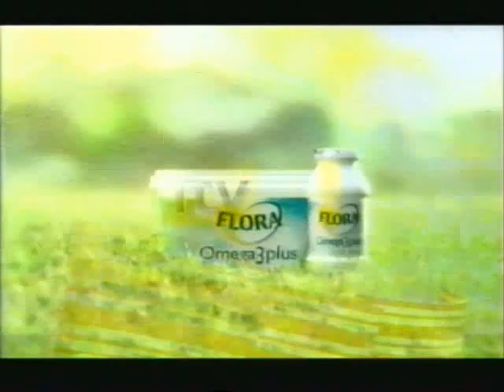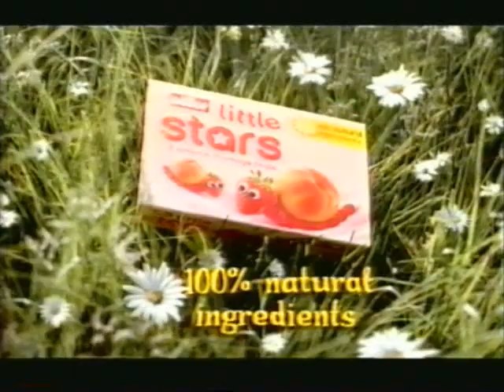ITV1 Continuity (Saturday 31st March 2007) (5)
During Harry Potter and the Chamber of Secrets.

This belongs to ITV and all other relevant creators. For further copyright information please see my channel's about page.